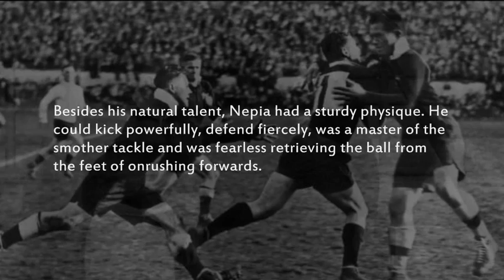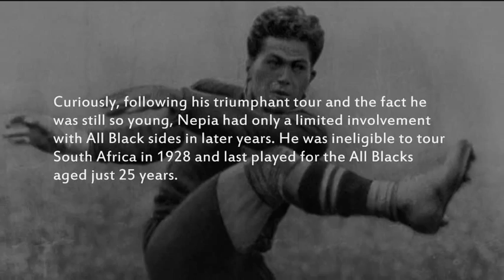All Blacks Hall Of Fame: George Nepia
Presenting the third inductee to the All Blacks Hall of Fame.
George Nepia - Fullback (Hawkes Bay)
1924 to 1930
Tests : 9 - Matches : 37
All Black Number 295